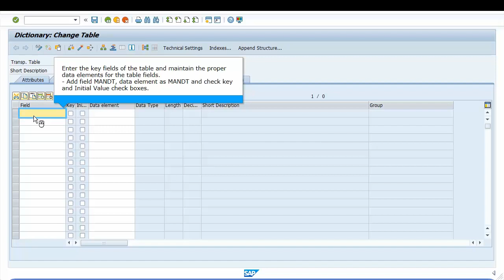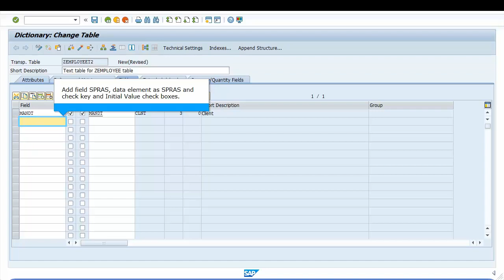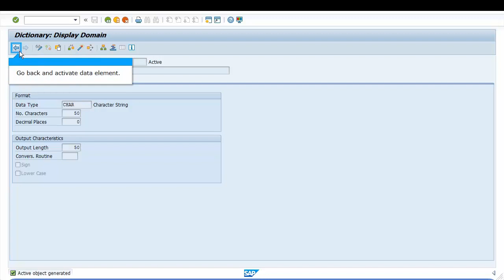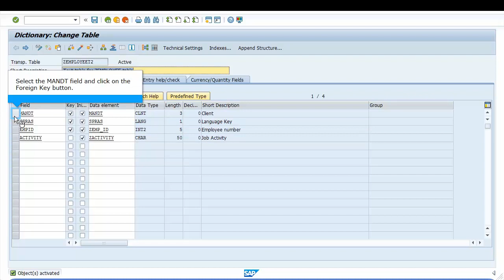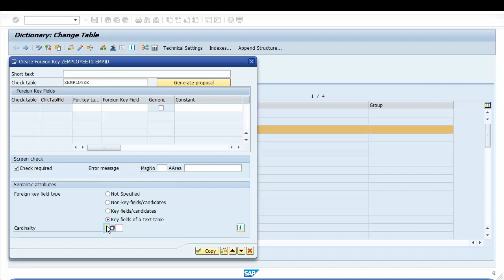SAP ABAP: How to create a text table and linking it to the primary table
How to create a text table and linking it to the primary table